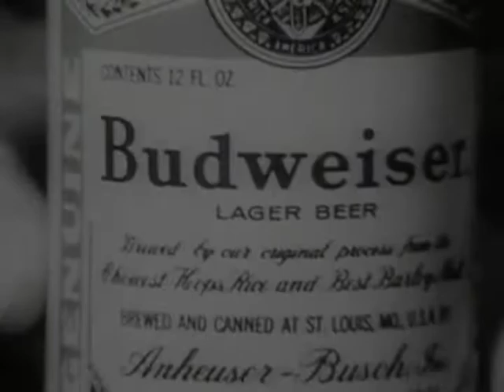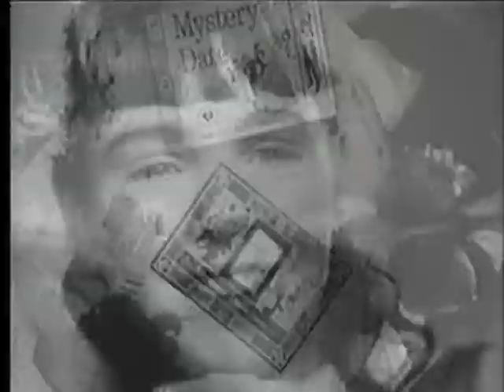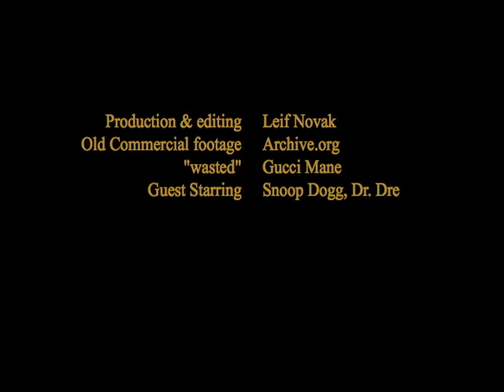Wasted - Gucci Mane (Unreleased Music Video)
Directed by prolific cinematographer lord shadowgate (classic)